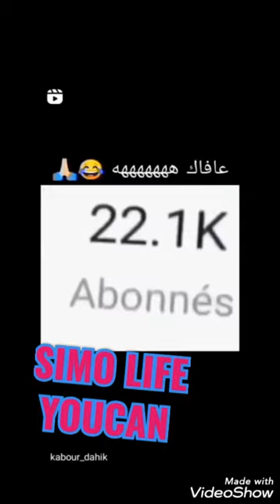سيمولايف:حنا هوما مالين فعلة ألو ماي سطار😈😈😈هاعلاش وهاكيفاش درنا هادشي😇😇😇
allo my star
amine raghibe